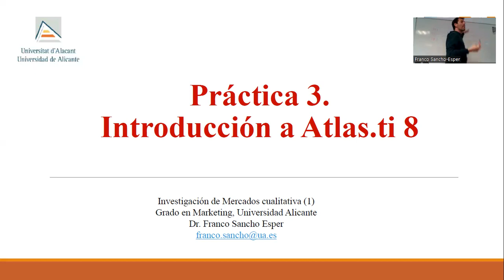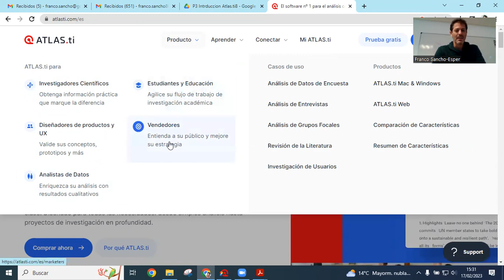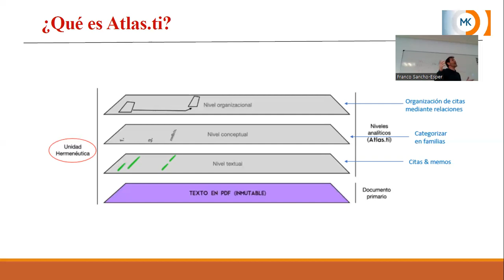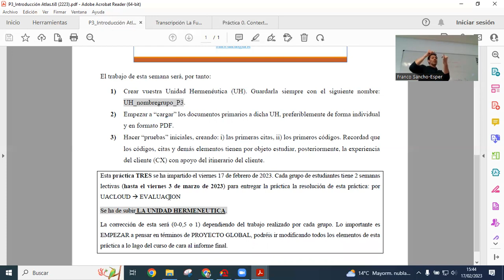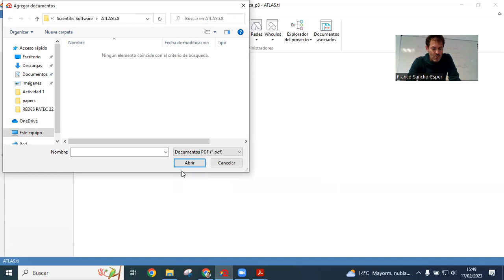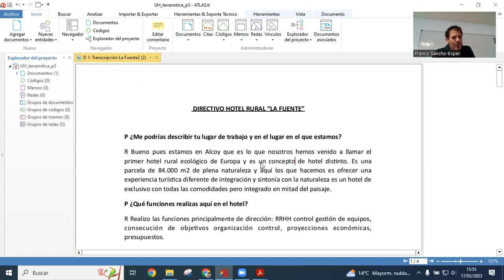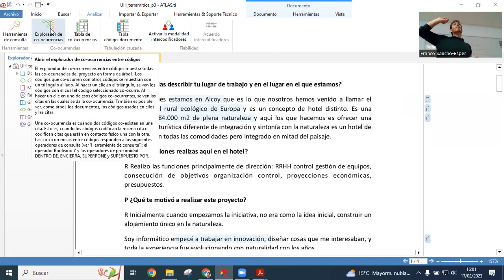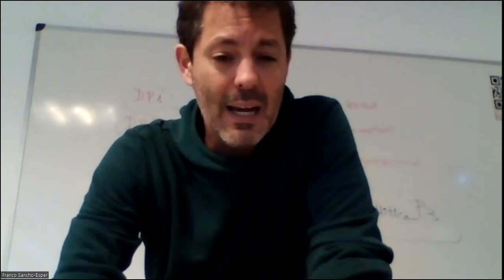Practica 2. Introducción a Atlas ti8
Introducción al uso de CAQDAS (Computer-assisted qualitative data analysis software) para análisis cualitativo. En concreto de Atlas.ti versión 8.